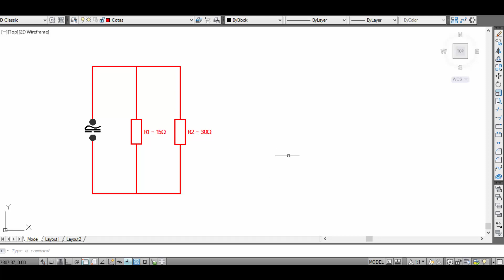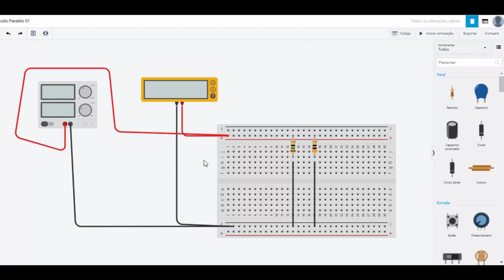Análise (Circuito Resistores em Paralelo) Parte 01